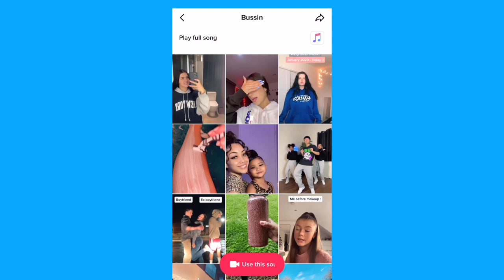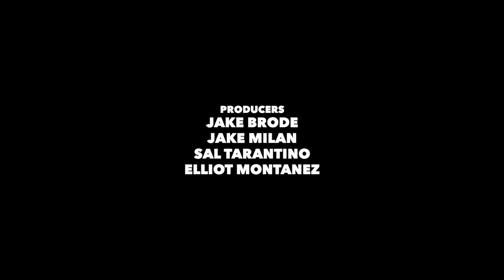Tay Money talks all things Texas, new album, working with Saweetie + more: Carton Conversations S1E5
Dallas, Texas rapper + Lyrical Lemonade family Tay Money talks working with Saweetie, keeping her circle close, and all things Texas on the fifth episode of Carton Conversations.

Guest: Tay Money (@taymoney5858 )
Hosts: Jake "JB" Brode & Jake "Lil Jake" Millan
Videographer: Jackson Wigger
Studio Manager: Jake Brode + Elliot Montanez
Producers: Jake Brode, Jake Millan, Sal Tarantino & Elliot Montanez
Production Asst.: Mike Del Rosario
Edited By: Jackson Wigger
Audio Mixer: Mulatto Beats